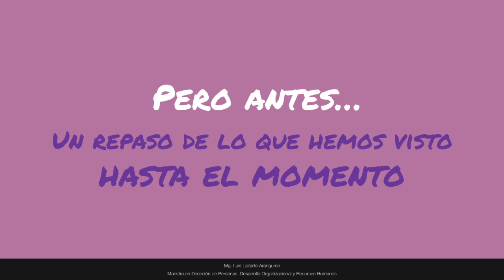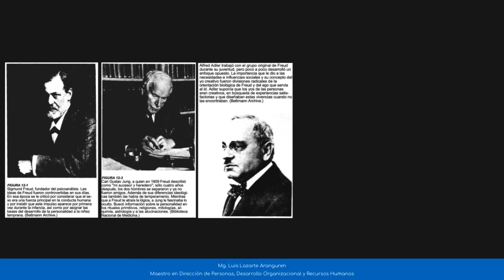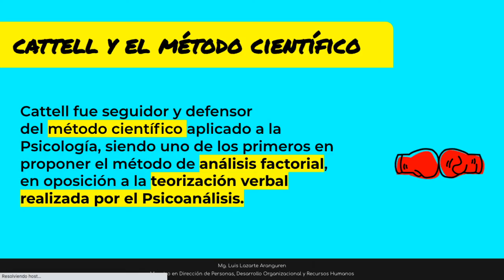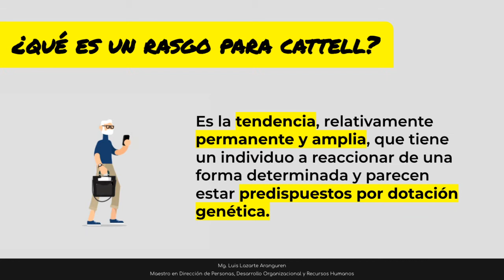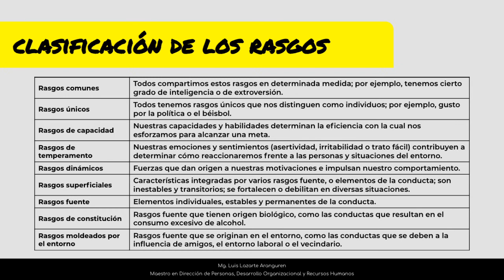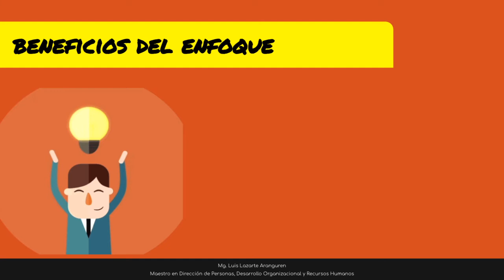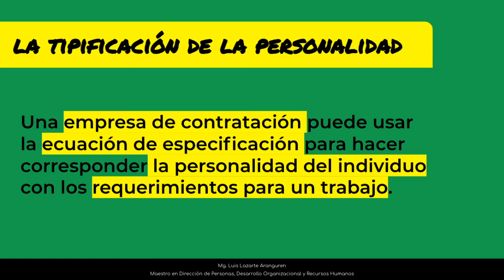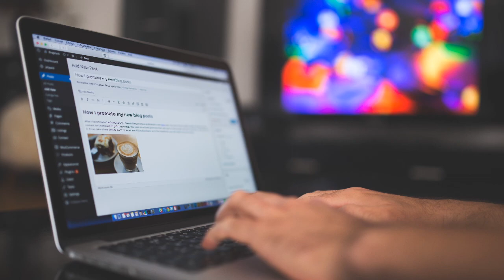¿Quién fue Raymond Cattell? El enfoque de los rasgos, el 16 PF y su contraste con el Psicoanálisis.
Hola queridos estudiantes, espero que se encuentren muy bien. He preparado este video para que les pueda ayudar en su preparación académica. Les comparto también una pequeña lectura para que puedan reforzar sus conocimientos sobre el famoso Raymond B. Cattell

Ojalá les ayude, déjenme sus comentarios, su grandioso like y una sonrisa que me alegre el día :)  Cualquier novedad, estaré dispuesto a ayudarles. ¡Un abrazo grande y hasta pronto!